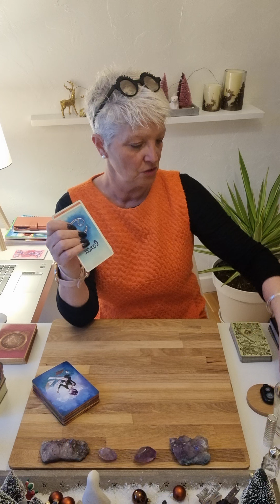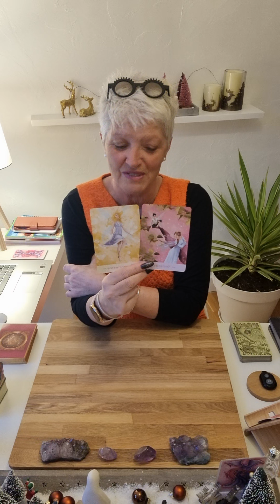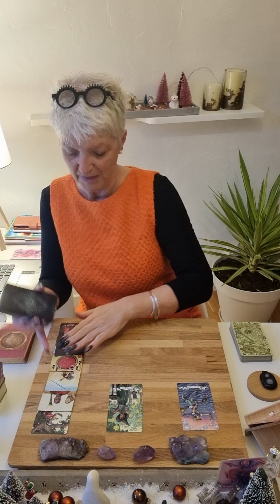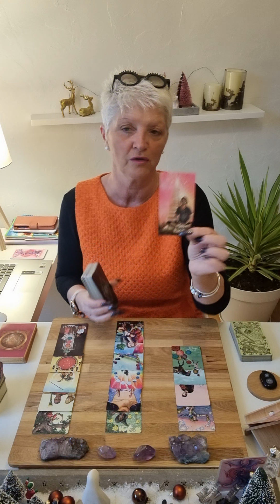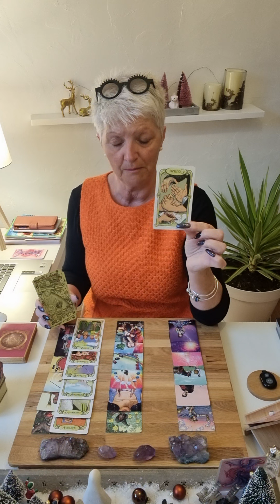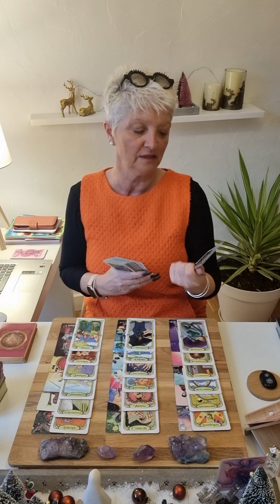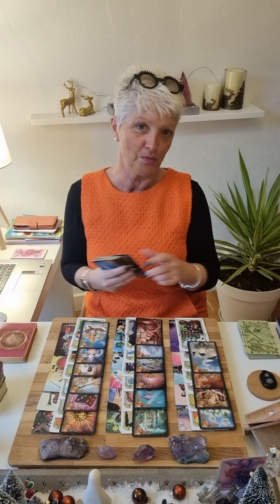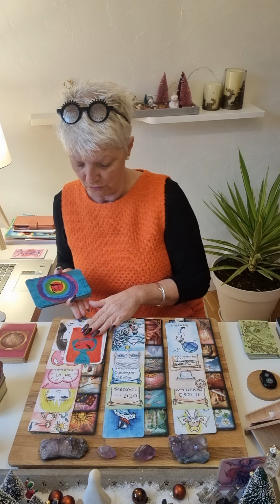❤ cancer sentimentale❤ janvier 2022..on convoité une autre énergie 💫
Voici votre guidance sentimentale de janvier..

 Vous trouverez un Livre d'Or prenez lecture des retours de mes consultations privées ..

Je vous présente tous mes voeux  pour cette nouvelle année avec beaucoup de bonheur a tous et vous souhaite de belles fêtes de fin d'années..

Chaleureusement 🙏*

cancer#2022#VOYANCE#GUIDANCES#medium